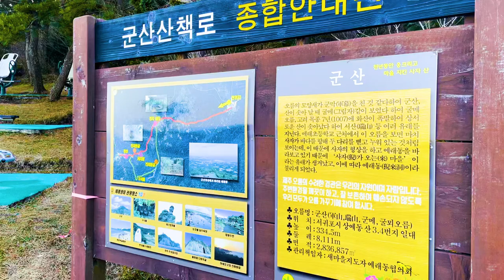제주도 오름 추천 BEST 3 국내여행지 추천 제주여행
제주도는 바다보다 산이지..!
바다도 아름다운 제주도지만 이번에는 오름의 매력을 찾아 떠났습니다

일출이 매력적인 올레길 1코스 두산봉(말미오름)
일몰이 아름다운 당산봉
언제나 사랑받는 군산오름

과연 여러분의 선택은 어떤 오름이신가요?